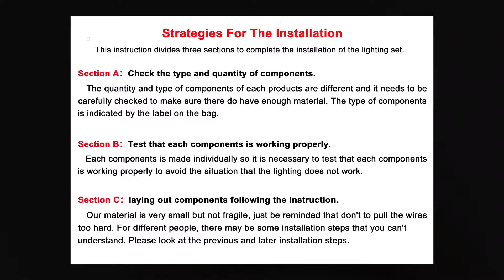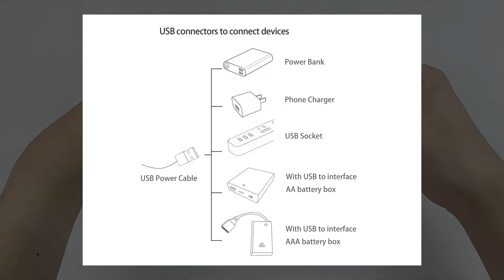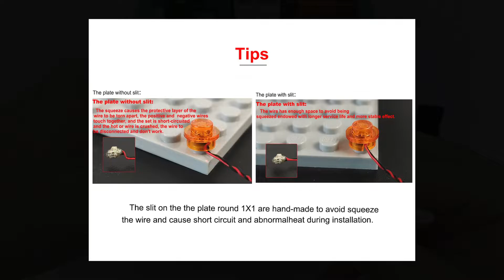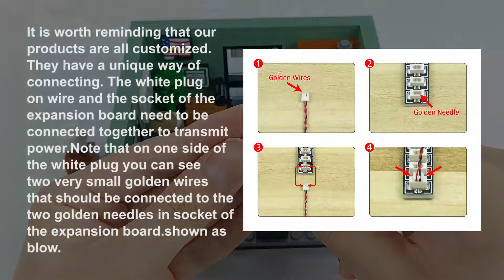Installation Instruction Of Light Set For LEGO 21336 The Office.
Here Is The Installation Instruction Of Light Set For LEGO 21336 The Office.